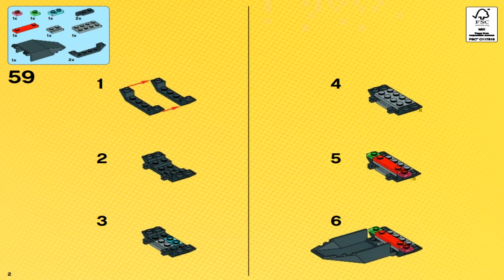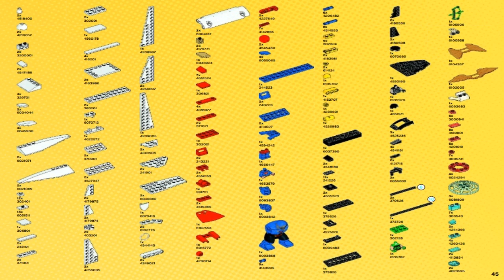Лего Супер Герои Вторжение Дарксайда LEGO Super Heroes DARKSEID INVASION 76028 #3